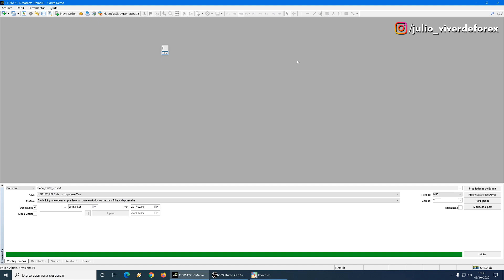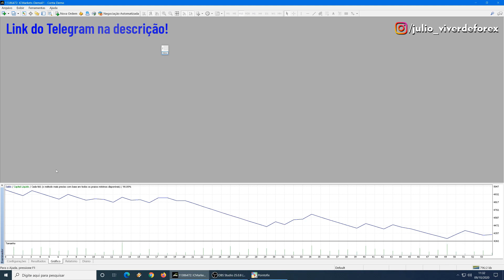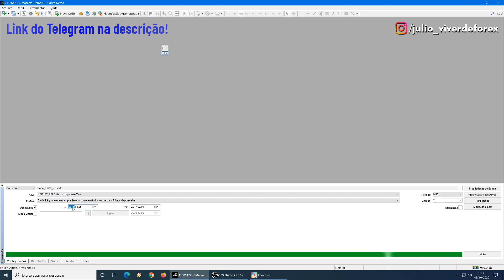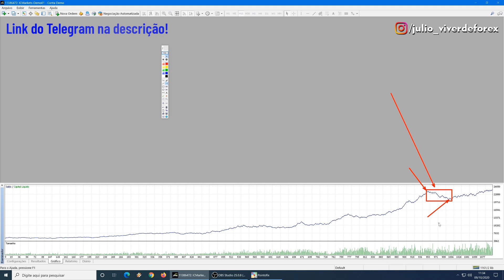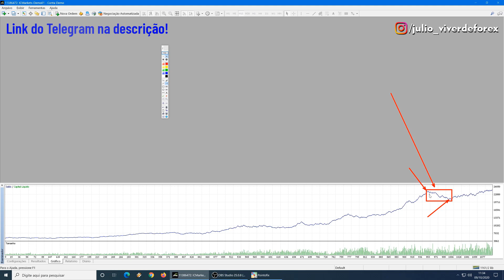TODO TRADER INICIANTE OU NÃO PRECISA ENTENDER ISSO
Se você fica pulando de galho em galho, toda hora mudando de estratégia. Você não está olhando o mercado com visão de longo prazo. Daqui a pouco irá se passar 10 anos e você olhará para traz e verá que só perdeu tempo em vez de fazer as coisas corretas desde agora.

Quem sou eu? Me chamo Julio, sou trader em FOREX desde 2016, opero day trading (day trade) com meu robô (EA, expert advisor) exclusivo. Não faço operações de scalping nem swing trading. Aqui no meu canal você encontrará dicas e aulas para se tornar um trader consistente assim como eu sou. A estratégia de um trader é fundamental, mas sem um bom gerenciamento de risco e um bom backtest, fica impossível se tonar um profissional. Aqui no meu canal falamos de mercado real, não incentivamos ninguém a operar opções binárias (OB), pois esse não faz parte do mercado real como FOREX ou Bolsa de Valores. Isso não quer dizer que quem faz operações em opções binárias nas corretoras como iqoption, olymp trade, binomo não são bem-vindos. Nesse canal, você não encontrará promessas de ganhos fáceis, como por exemplo: Como fazer 100 reais por dia? Como alavancar uma banca de 100 reais? Planilha 1% ao dia e etc... Sou um trader profissional sério que trabalha dentro da realidade. Sou totalmente contra a prática de martingale e operações sem stop loss. Opero somente os pares de moedas mais negociados do FOREX como: EUR/USD, USD/JPY, GBP/USD, AUD/USD, USD/CAD, NZD/USD, EUR/GBP entre outros. Não opero BITCOIN, commodities como ouro (xau/usd), petróleo (brent e wti) e nem índices como S&P 500, DAX (GER30) entre tantos outros. Sou um trader matemático que está sendo consistente a vários anos.

00:00 VIVER DE FOREX
00:03 INSCREVA-SE PARA NÃO PERDER NENHUM VÍDEO!